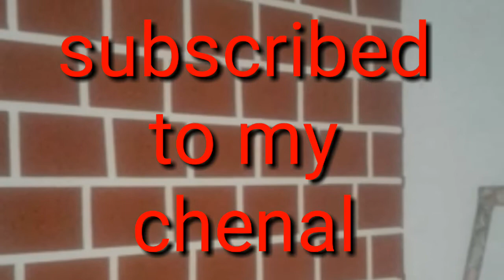Modern false ceiling designs | Latest False ceiling designs for living room | Bedroom gypsum ceiling